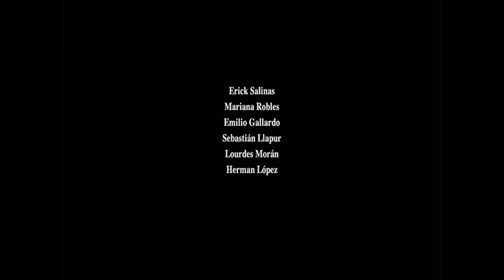Cierre DVD La Espada en La Piedra 2008 (Argentina)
Le saque los cortos extras por copyright. Los creditos de doblaje pertencen a la película: Step Up